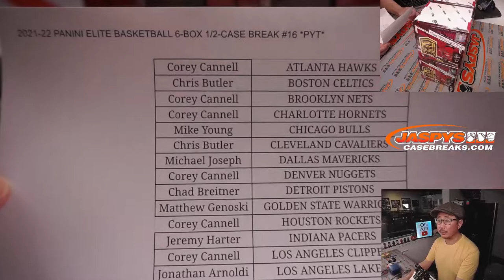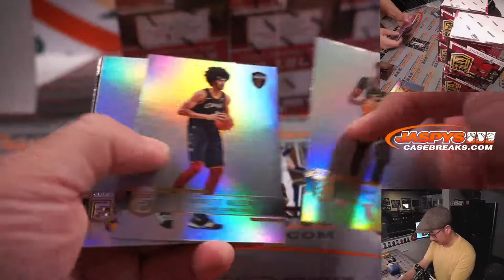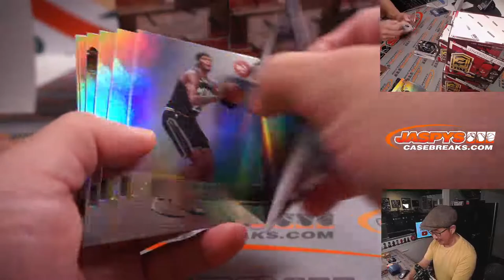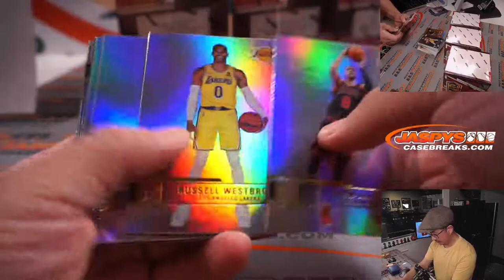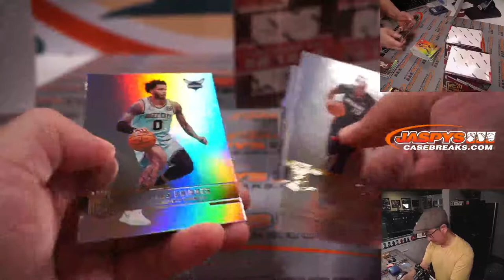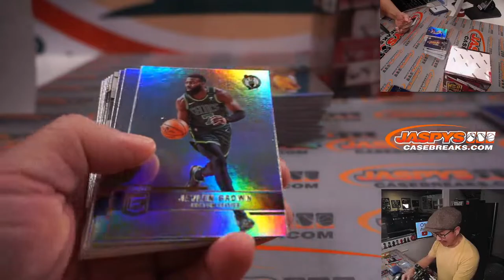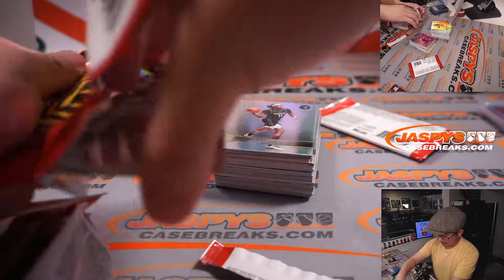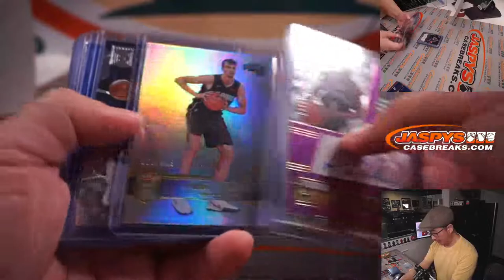2021-22 PANINI ELITE BASKETBALL 6-BOX 1/2-CASE BREAK #16 *PYT*